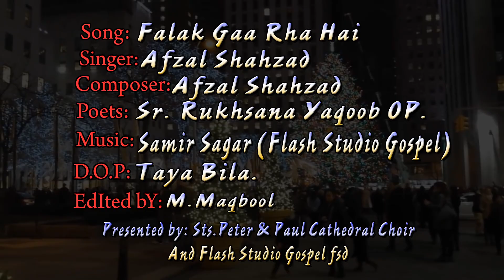Falak Ga Raha Hai/ Afzal Shahzad/Flash Studio Gospel/New Christmas Song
Beautiful song at the time of Christmas for our salvation. Listen it and be blessed. Flash Studio Gospel always create meaningful and so much theological gospel songs for listeners to uplift the faith. Please keep Flash Studio Gospel in your prayers.

Song: Faalak ga Raha Hai
Singer: Afazal Shahzad
Composer: Afzal Shahzad
Lyrics: Sr Rukhsana Yaqoob OP
Recording: Flash Studio Gospel
Video: Taya Billa
Presented By Flash Studio Gospel & St. Peter and Paul Cathedral Choir